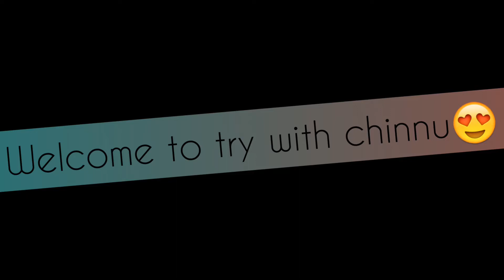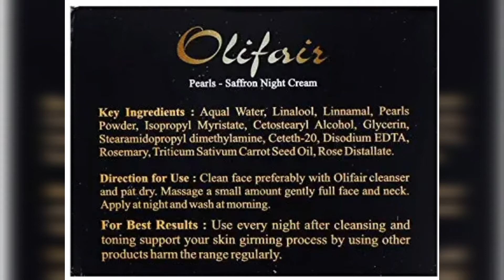olifair night cream review in tamil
olifair Pearls Saffron Night Cream (50 g)

Highlights

Night Usage Cream For Skin WhiteningFor Women, MenOrganic Type: Organic

category: Fairness

Description

Olifair Night Fairness Cream is made from premium Nature quality components developed by modern cosmetic Technology. It is formulated for all skin types and for men and women. This Night cream is enriched with Triticum Sativum Carrot Seed Oil, which nourishes the skin and also makes it luminescent and radiant. This cream contains botanical rosemary which tones the skin, reduces the darkness and patchiness and smoothens the skin texture The unique Pearls Powder in Olifair Fairness Cream is an effective skin lightening compound while Linalool ,naturally occurring chemical found in many flowers and spice plants helps protect the skin against oxidative damage. It will really make a positive difference.